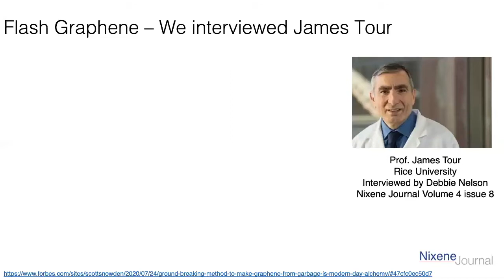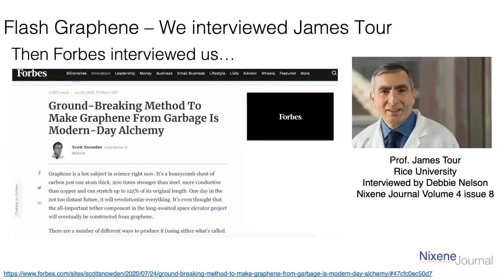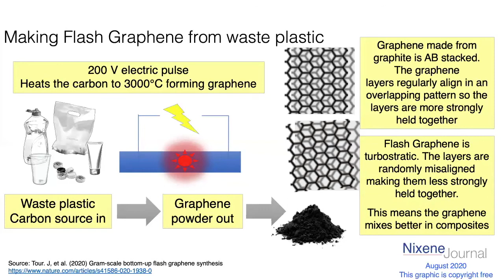28 - Flash Graphene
Adrian Nixon (Editor of the Nixene Journal) and Debbie Nelson in conversation about a new process that can convert plastic waste into graphene.

Many of our videos feature original graphics by Adrian Nixon. The graphics are available upon request, for your use, copyright-free.

On those graphics, you will see link(s) in the bottom left corner which reference the source of the material presented.

Tour. J, et al. (2020) Gram-scale bottom-up flash graphene synthesis

Nixene Publishing firmly established its global leadership in clear, concise, unbiased graphene and 2D materials communication, focusing on science, not hype. Learn more about all the information products available

Video Editing provided by Rob Whieldon, Operations Director, Nixene Publishing.